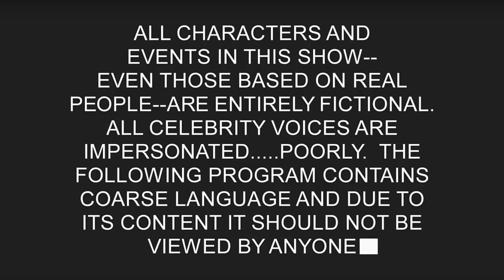Let's Play South Park: The Stick of Truth Part 10 (Patreon Chosen Game)